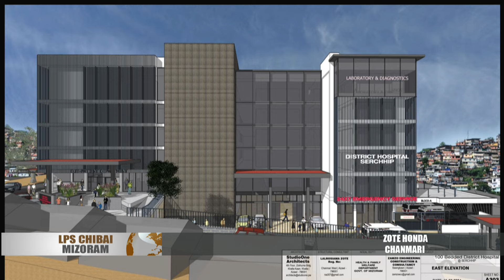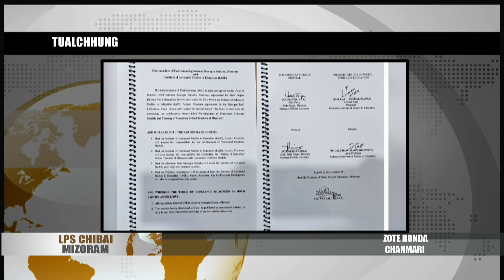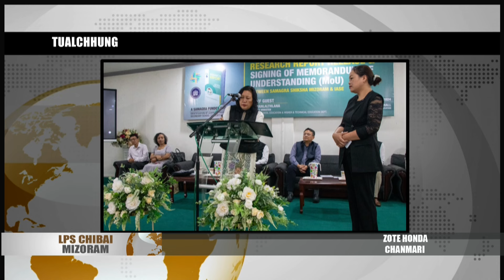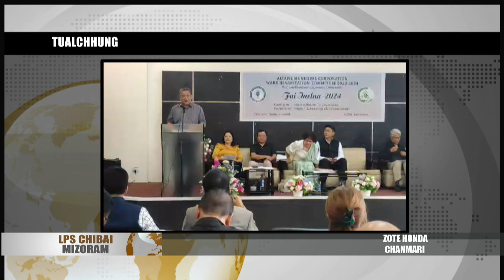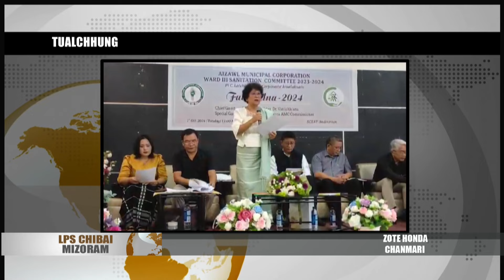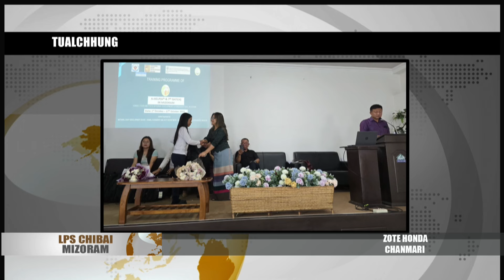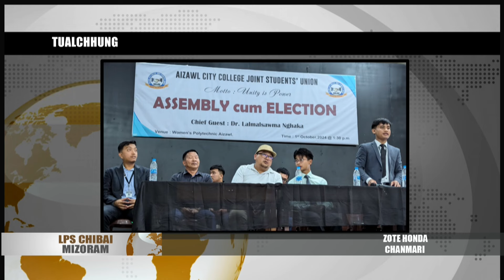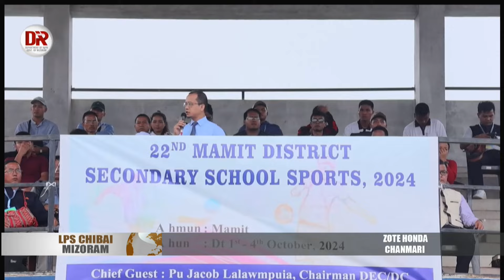2 OCTOBER 2024 LPS CHIBAI MIZORAM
⭐Rs.Vbc 86 chuang zet senna tura Chief Minister Pu Lalduhoma'n, Drawing, a approved vek tawh, hna pawh an thawh ṭan mekna Serchhip Dist. Hospital thar sak hna chu tiamchin awm lovin vawiin 2nd Oct atang hian Contractor in a chawlhsan rih dawn.

⭐MCVU Gen.Hqrs. leh IMMSA ten Buakpui ah check gate siamin nimin khan MCVU Gen.Hqrs President Pu PC Malsawma'n a hawng.